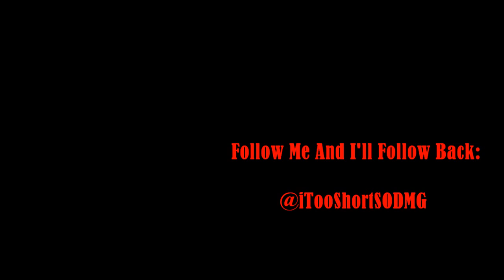KiNG DRE's New Soulja Boy JUICE Haircut | "F*** Haters, Get Money" | Promo Video